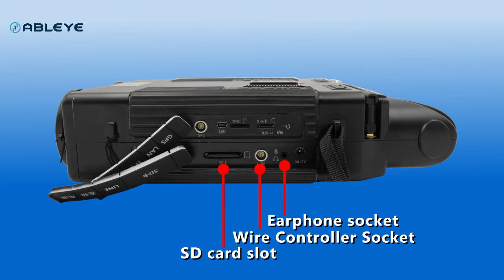2 DW PF 70 Introduction camera system night vision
Handheld Realtime Camcorder